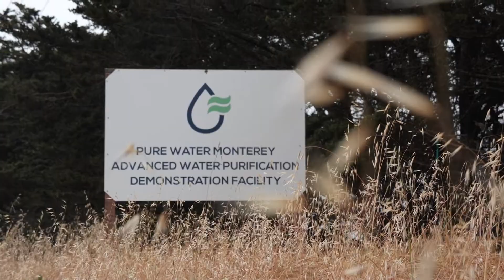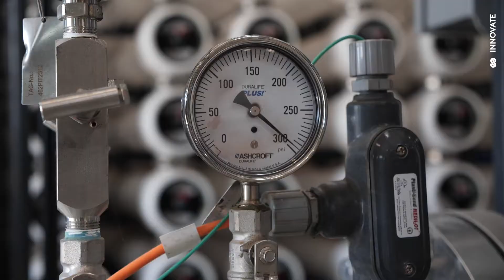Le Traitement de l'eau en Californie - Journal de Bord 2021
La Californie doit faire face à un besoin en consommation d'eau élevé, plus de 39% de l'eau est utilisée pour l'agriculture. Katia Nicolet, notre scientifique embarquée et Agathe Roullin sont allées à Monterey One Water, une station de traitement et de purification de l'eau qui est capable de traiter et de stocker différentes sources d'eaux (eaux usées, eaux de pluie, eaux de l'industrie alimentaire) pour répondre aux besoins de la région.

Découvrez l'intégralité du sujet dans notre dernier Journal de Bord